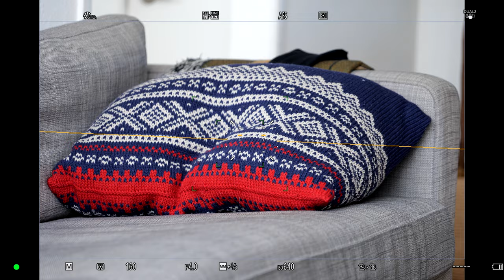Panasonic S1H Auto focus Test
comparing auto focus to a7r III and Panasonic GH5